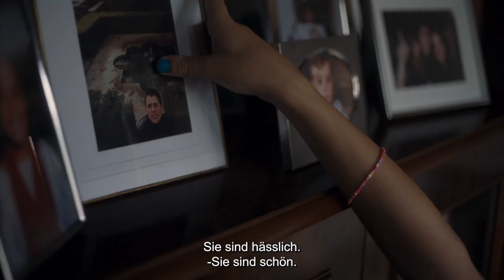20.000 ARTEN VON BIENEN Trailer (OmU) | Ab 30. Juni im Kino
20.000 ARTEN VON BIENEN Trailer (OmU) | Ab 30. Juni im Kino

Ein achtjähriges Kind leidet darunter, dass die Leute es hartnäckig bei seinem Geburtsnamen „Aitor“ nennen, welcher bei ihm Unbehagen auslöst. Sein Spitzname „Cocó“ fühlt sich nicht ganz so verkehrt, aber auch nicht richtig an. Im Sommerurlaub im Baskenland vertraut das Kind seinen Kummer Verwandten und Freund*innen an. Doch wie geht eine Mutter, die selbst noch mit ambivalenten elterlichen Altlasten ringt, mit der Identitätssuche ihres Kindes um?

Das Spielfilmdebüt der baskischen Regisseurin Estibaliz Urresola Solaguren ist ein sonniges, wunderbar einfühlsames Werk, getragen von Sofía Otero, die als kleines Mädchen auf der Suche nach dem richtigen Namen das erste Mal vor der Kamera steht, und Patricia López Arnaiz als problemgeplagte, liebevolle Mutter. So wie die Vielfalt der Natur viele Bienenarten erfordert, sind für die Protagonistin die Nebenfiguren essenziell. Das weitgehend weibliche Umfeld lebt ihr unterschiedliche Möglichkeiten des Frauseins vor. Urresola nimmt mehr als eine Sichtweise ein und respektiert, dass Geschlechteridentität etwas unerhört Komplexes ist. Und sie thematisiert einen vielleicht weniger augenfälligen Aspekt der Gender-Transition: die eigene Mentalität.